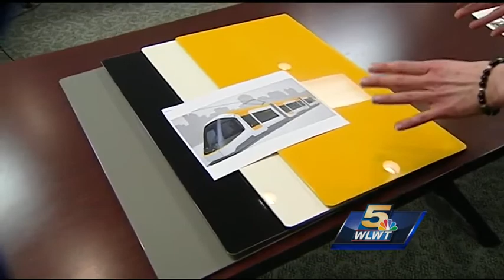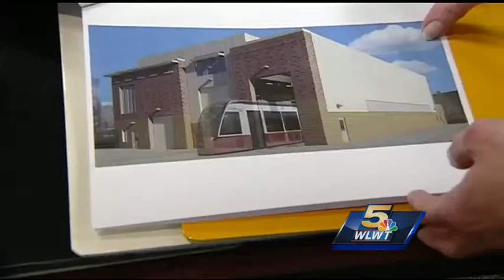Metro seeking marketing strategy for Streetcar branding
The Cincinnati Streetcar is ready to be branded. Queen City Metro, which will operate the system once it is built, said the serious business of deciding how to market and identify the system has started. Metro officials said they do not know how muc